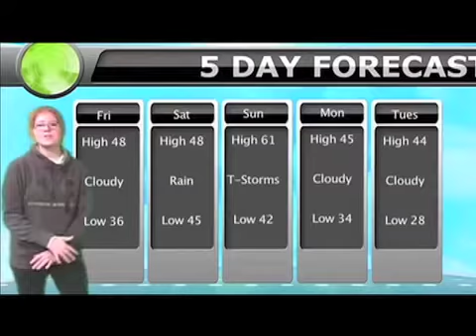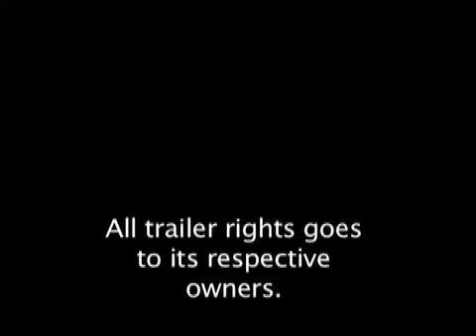March 1 Announcements